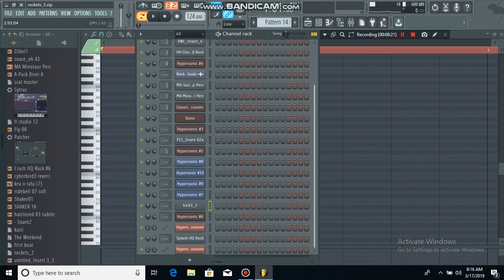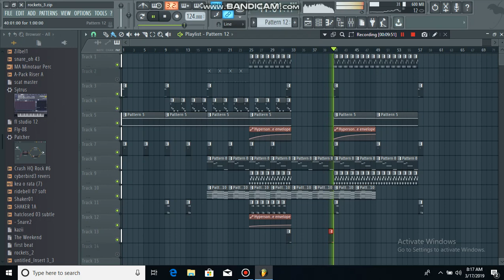How to produce Prince kaybee (feat. MFR Souls)-Rockets🔥💙 Reprise